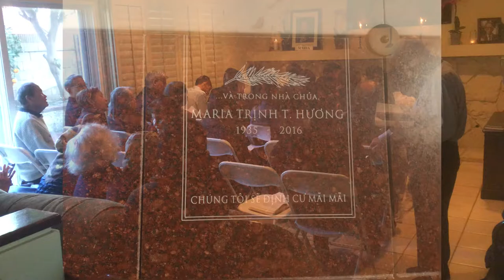2019 Remembering Maria T.T.H on his 3rd year death anniversary Treasure Memories Moment of Life Time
Thanks to Deacon and " Canh Tan Dac Sung "  Members  - Remembering Maria T.T.H on his 3rd year death anniversary Treasure Memories Moment of Life Time